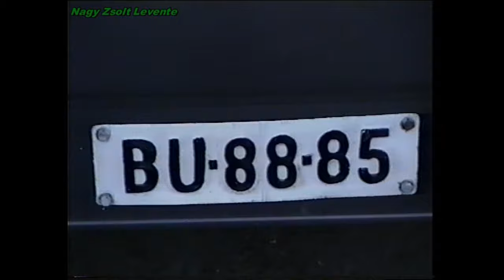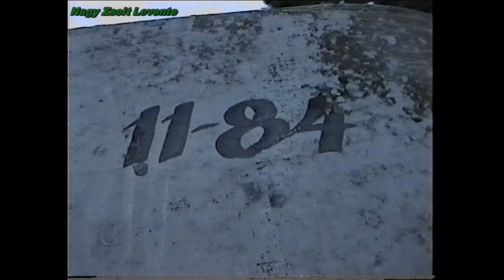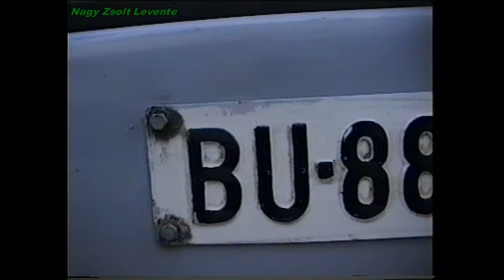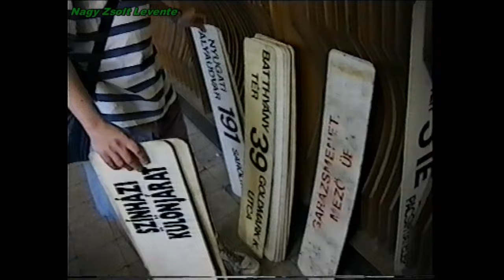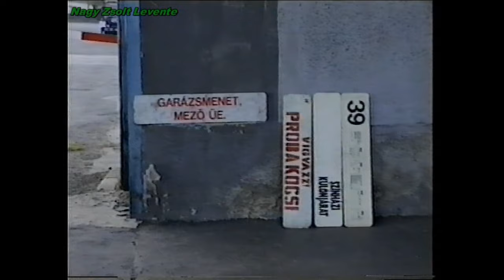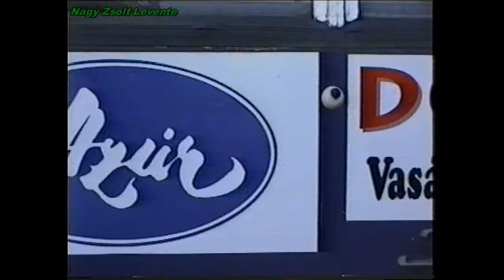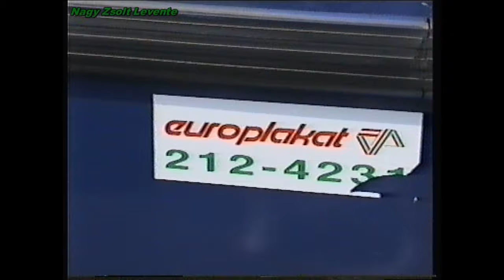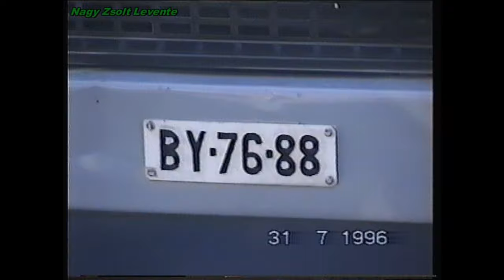1996.07.31. Garázs-búcsú, BKV Mező autóbusz üzemegység utolsó napja és bezárása (full Ikarus film)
Kommentálva, újradigizve, HD-ben, és ez a full egész napos verzió!!

A Mező autóbusz üzemegység 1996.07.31-én bezárta kapuit. A buszok más garázsokba költöztek, a terület azóta már egy lovardáé lett. A bezárás napját reggeltől délutánig Nagy Zsolt Levente örökítette meg. Távozó buszokkal, a búcsúzkodó elérzékenyült kollégákkal és a kiürült garázzsal! No és persze rengeteg, ma már csak emlékeinkben élő Ikarus autóbusszal. Az emberek szemmel láthatóan szerettek itt dolgozni. Figyelem a videó a nyugalom megzavarására erőteljesen alkalmas!! És ne feledjük, 4 évvel később a Récsei garázs is hasonló sorsra jutott, helyén ma egy bevásárlóközpont van, mert az kellett mint egy falat kenyér. Nagy Zsolt Levente 1996

SZOLGÁLATI KÖZLEMÉNY!!
Ezen videót már a javaslataitok alapján 1080p-be felinterpolálva tettem fel.

Köszönettel:Becs